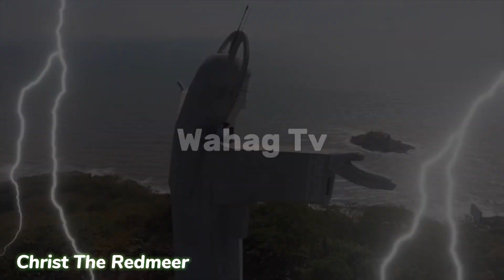Secrets Behind 7 Wonders of the World 2023| دنیاکے 7 عجوبے|Ajooba 2023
In this video we will discuss about 7 wonders of the world and secrets behind them.We hope you will like the video.Kindly subscribe our channel for more informative and interesting videos Thanks